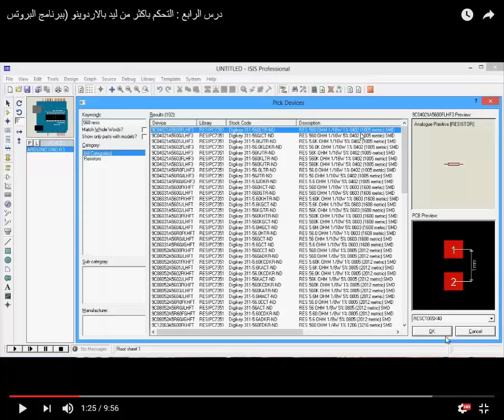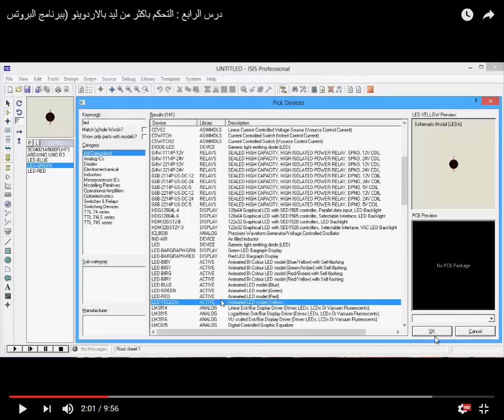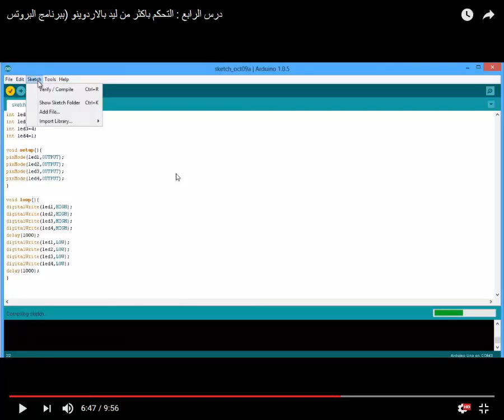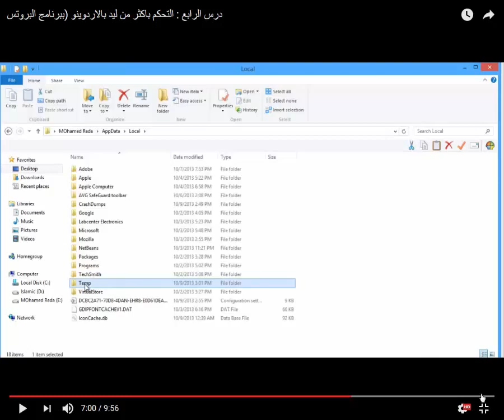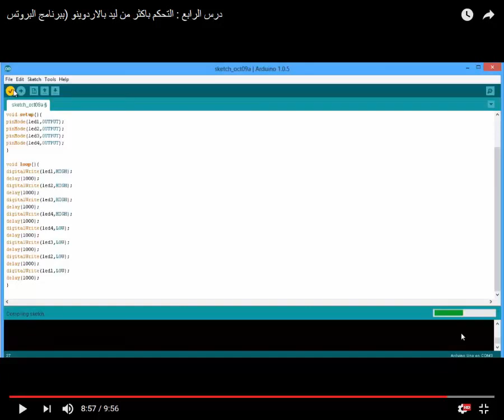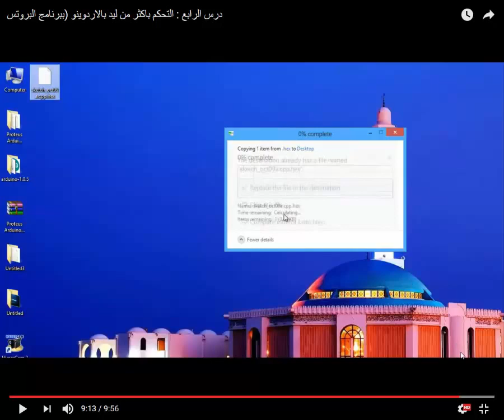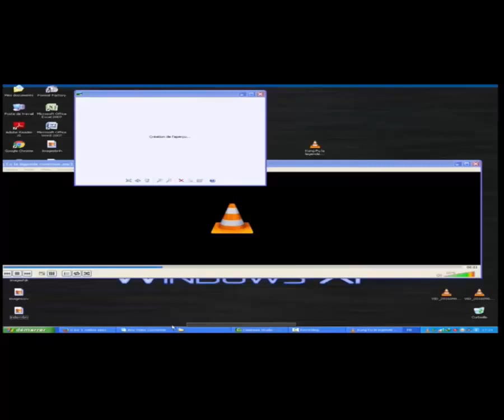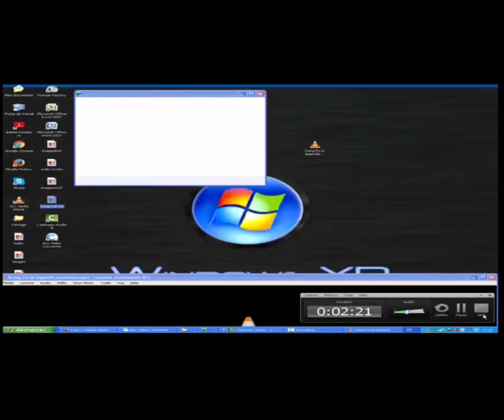: التحكم باكثر من ليد بالاردوينو (ببرنامج البروتس)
: اردوينو,أردوينو,بروتس,الأردوينو والبروتيوس,الكترونيات,بالعربي,التحكم في الأضواء,تغذية الاردوينو,الأردوينو بسهولة,مشاريع اردوينو,إلكترونيات,التحكم في اربع ليدات,اردوينو ببساطة,الأردوينو للمبتدئين,طريقة إستعمال الأردوينو,رسم الدارات المطبوعةالتحكم باكثر من ليد بالاردوينو (ببرنامج البروتس)